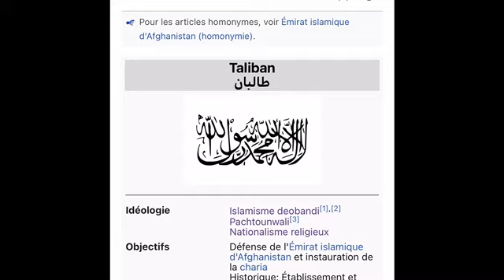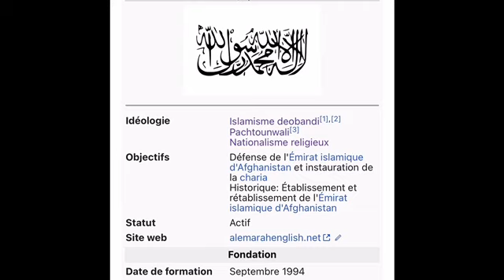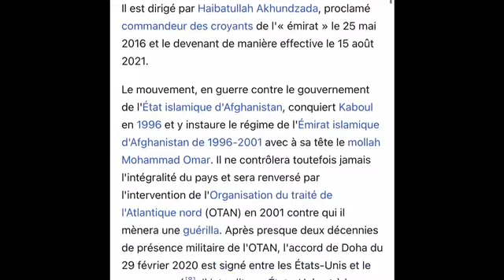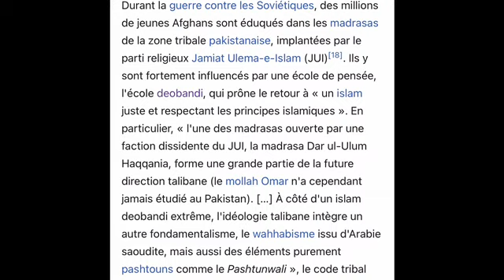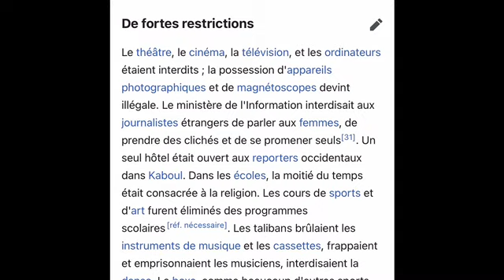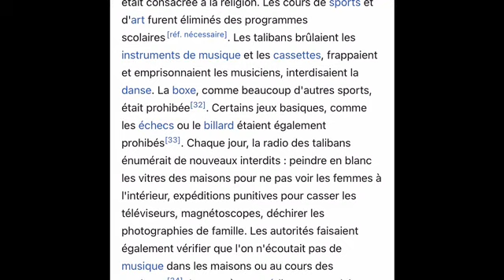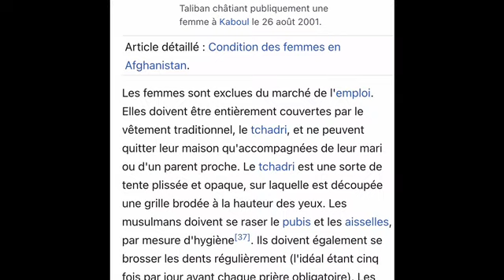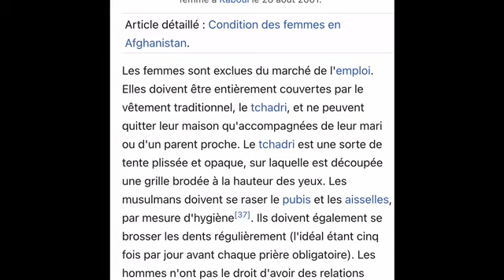Les talibans sont des musulmans sincères